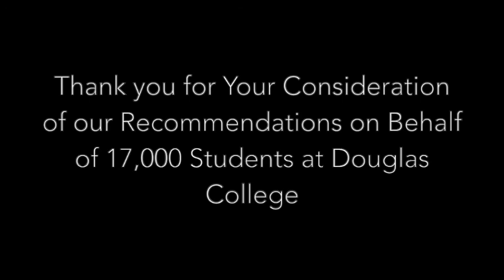Douglas Students' Union Recommendations to BC Budget 2021 Consultation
On behalf of over 17,000 students at Douglas College, this is our submission of recommendations to the BC Budget 2021 Consultation.

We call upon the Government of British Columbia to restructure the funding model of post-secondary institutions to remove the reliance on international tuition fees. We also call for the regulation of international tuition fees to provide stability for both our institutions and international students.